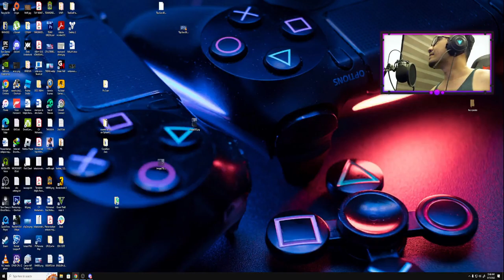DESTINY 2 - NOOBS